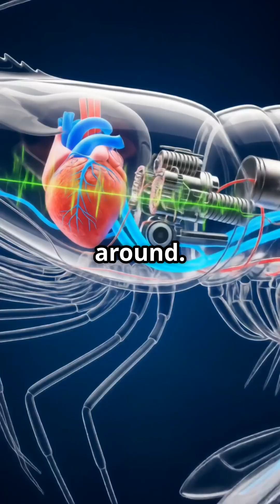You Won't Believe Where a Shrimp's Heart Is!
Discover the surprising secret behind shrimp anatomy in this quick, mind-blowing video! Did you know a shrimp’s heart is literally located in its head? Learn how their cephalothorax—a fused head and chest section—houses not only their brain and eyes but also their blue, copper-powered heart. We break down why evolution favored this unique design for speedy ocean survival. Perfect for science buffs, animal lovers, and curious minds of all ages, this fun fact will have you rethinking what you know about sea creatures. Like what you see?